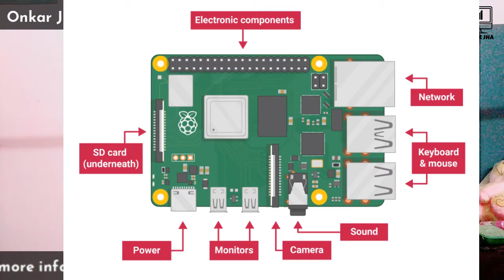Raspberry pi world's smallest computer